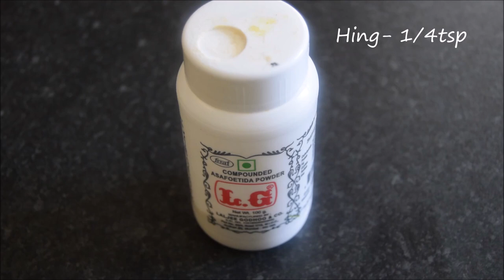Broccoli Spinach Fry | Broccoli Spinach Fry in tamil | Broccoli Spinach fry recipe | ப்ரோக்கோலி Fry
Broccoli Spinach fry is one of the most healthy recipe which contains high proteins and vitamins. Potatoes are added to increase the quantity of the recipe. Broccoli fried with potato and spinach gives extra healthiness and taste to the recipe. I made this recipe with out onion, tomato and ginger garlic paste. It just a simple recipe with extreme taste. This recipe will goes well with sambar rice, curd rice, rasam rice and much more.

Ingredients:
Broccoli -1
Potato-2
Spinach - 1/2bunch
Coriander leaves- few
Cumin- 1/2tsp
Dry chilli- 2
Curry masala- 1tbsp
Mustard- 1/4tsp
Hing- 1/4tsp